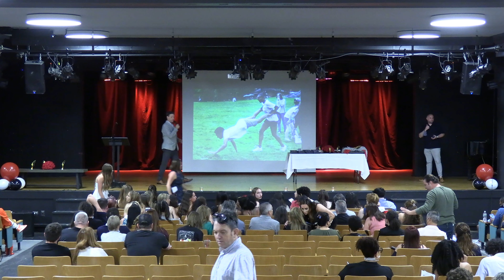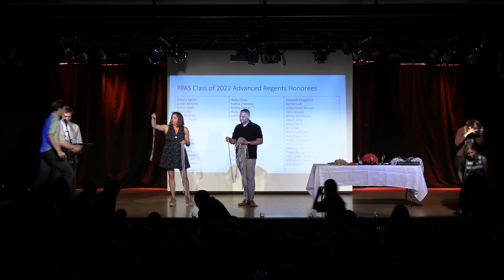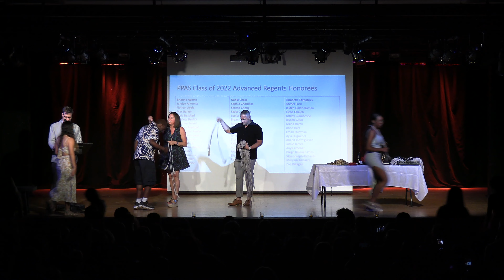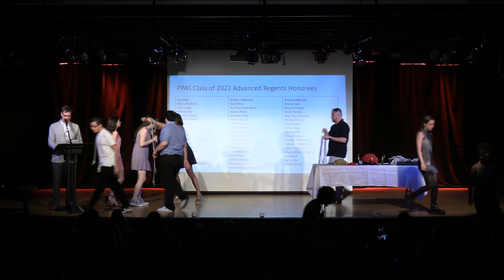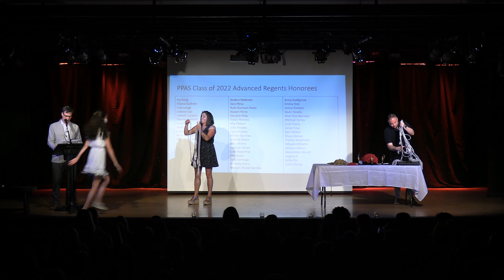PPAS Senior Awards 2022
PPAS Senior Awards Night 2022